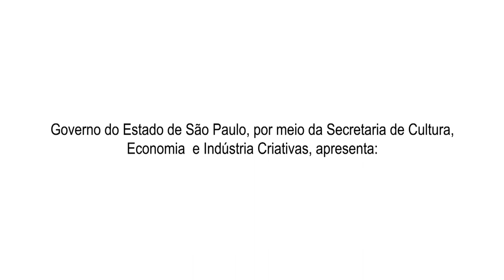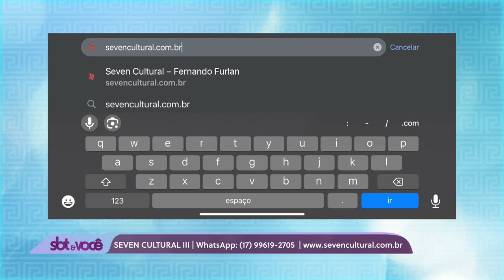SBT e Você | Seven Cultural (20.02.2024)